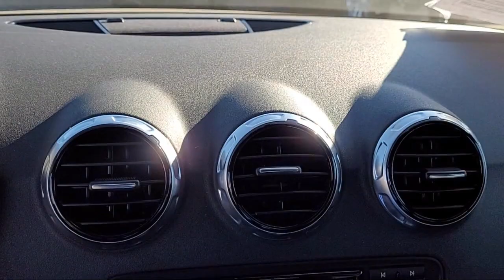2014 Audi TTS 2.0T Coupe Sacramento Roseville Elk Grove Folsom Stockton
2014 Audi TTS 2.0T Coupe Stock Number: P21709 Vin:TRUB1AFK3E1005642.